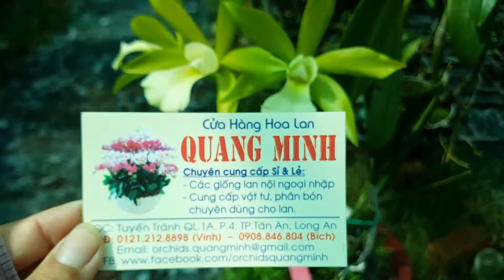Cat xưa Jade Blue